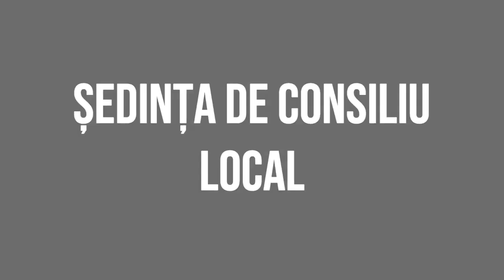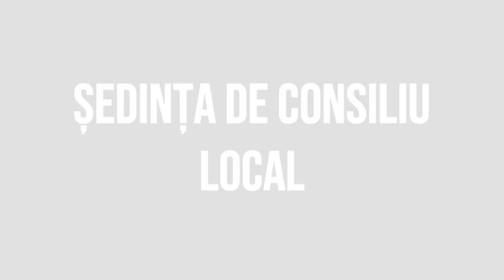HORGESTI - Sedinta Consiliului Local din 28 aprilie FILMARE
HORGEȘTI, județul Bacău - Ședinta Consiliului Local din 28 aprilie FILMARE EXCLUSIVTV.

Vizionare plăcută !

ROMANIA KEYWORD PRO PLUG-IN:
metaverse,
meta vers,
metavers,
metavers romania,